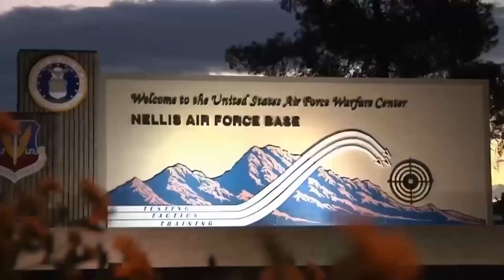57WG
Video encompassing the 57th Wing Mission.